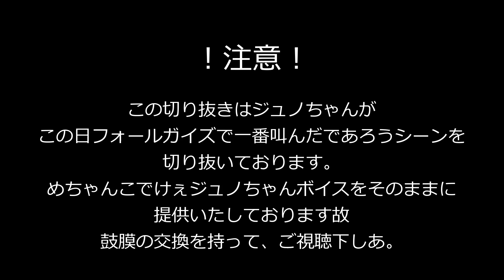【FallGuys/切り抜き】1時間で喉を潰す獅子女子【新人Vtuber/百花ジュノ】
切り抜き者
碧ｲ花-Nei様

やっほ～🌟
個人勢　Vtuber　グループ　プラネタリウムプロジェクト　所属🌠
獅子座担当の　百花ジュノ【ひゃっか　じゅの】　だよ～✨

Yo~.🌟
Individual Vtuber Group
Belongs to planetarium project.🌠
I'm in charge of Leo. my name is Juno Hyacca .✨
エゴサ(動画の感想等)→百花ジュノ
生配信(感想・切り抜き)→なまジュノ
ファンア→ジュノアート
ファンネ→獲物ちゃん
推しマーク→🦁🌟